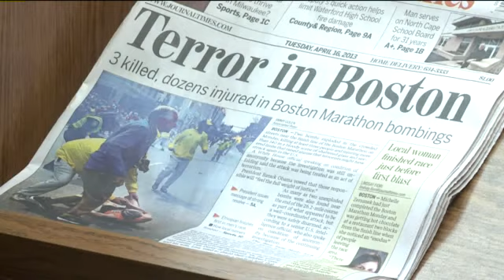Racine teacher runs Boston Marathon